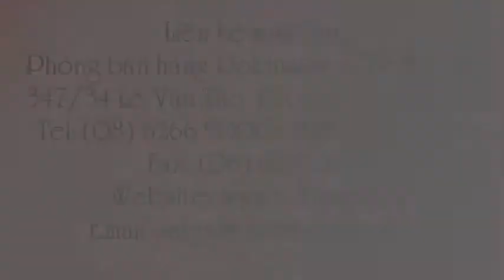Khóa dây xích Abus 6800